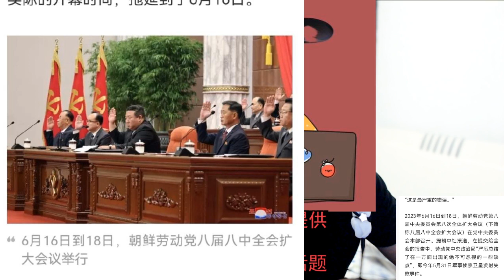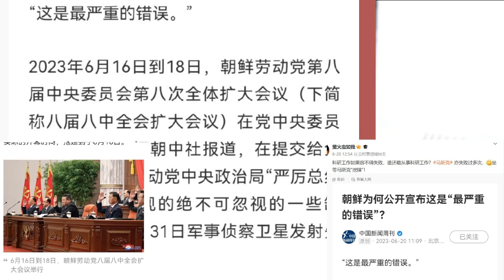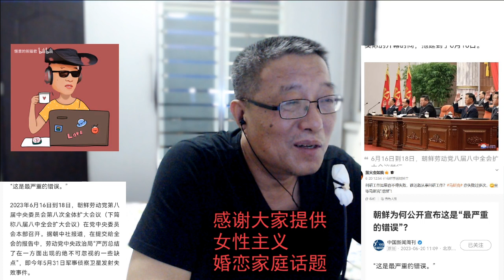中国新闻周刊：为什么说发射火箭失败是最严重的错误？这和情侣吵架逻辑相近